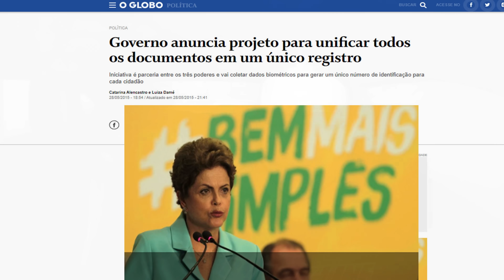NOVO TRAILER DA 4° TEMPORADA DE THE BOYS MANDA MENSAGEM OCULTA PARA 2024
Analise de filme no canal 01